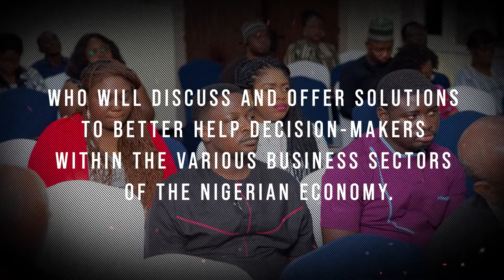Treasury360 Nigeria Conference & Exhibition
[ Top Corporate Treasury Conference & Exhibition] Nigeria Financial Sector 2022
The Treasury360 Nigeria conference and exhibition provides a unique opportunity for all of our stakeholders from around the world to come together and discuss the current happenings in the treasury world, this is an event you do not want to miss!